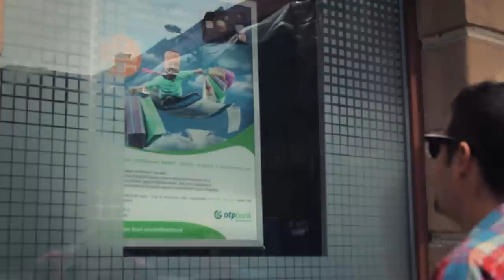Kiss Ádám On Air Day Tour 9. rész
On Air Day Tour, a világhírű erdélyi roadreality kilencedik felemelő epizódja! Benk Dénes és Kiss Ádám természetfeletti kalandozásai a természetben és egyéb helyeken.
Minden hétfőn új részekkel! Étettede?